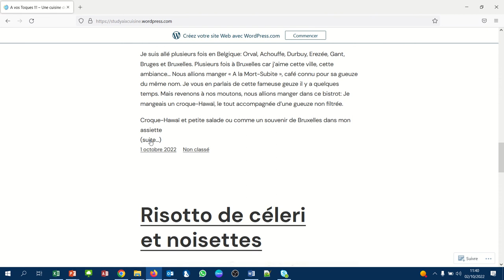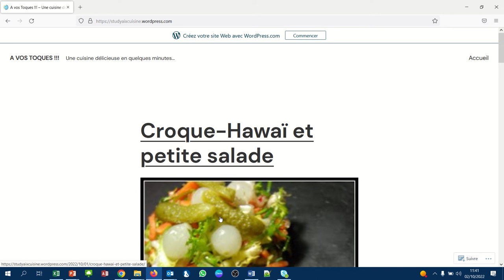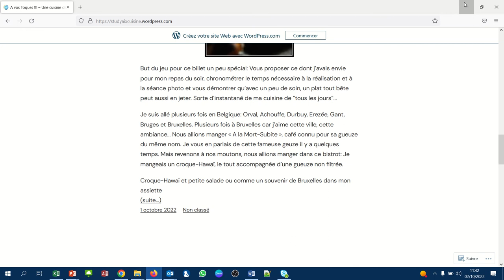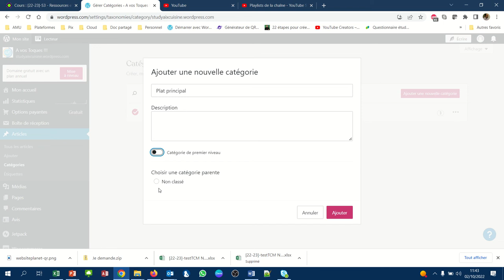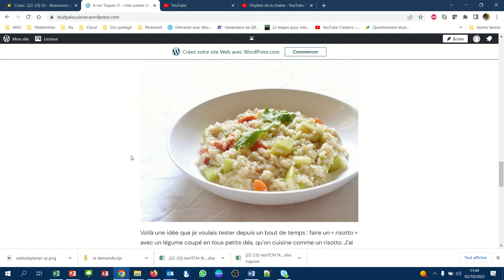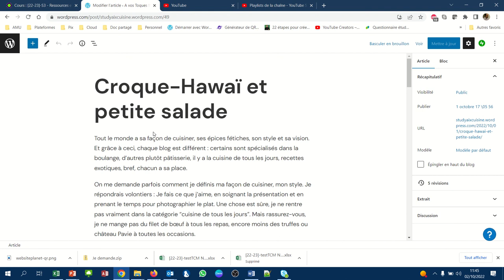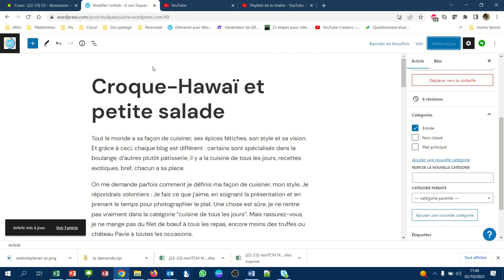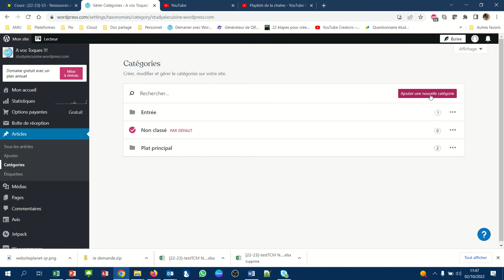CMS WordPress - 023 - Les catégories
Les catégories permettent de rassembler un nombre d'articles entre eux.